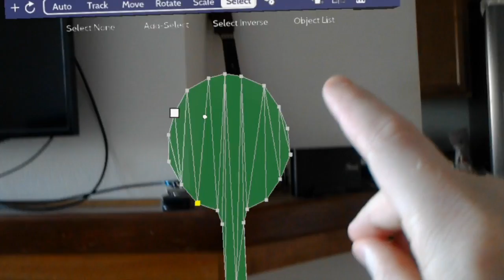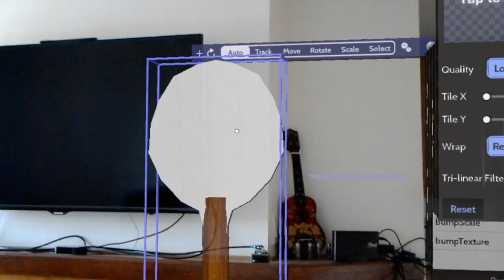Modeling a Hologram Ping Pong Paddle